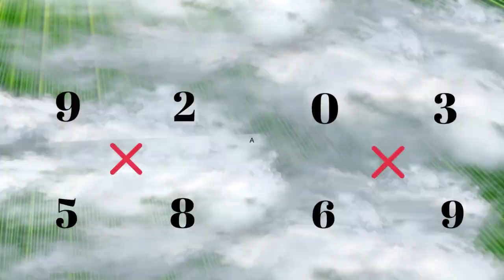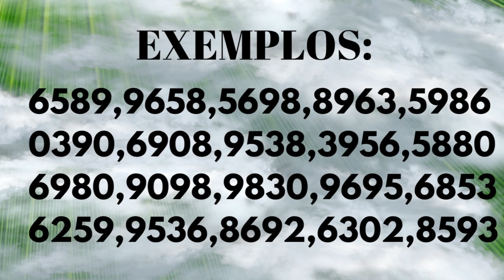Jogo do bicho palpites para o dia 06 para todas loterias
PROMOTOR MARKS

100% Online
100% Seguro
100% Confiável

Para conferir seus jogos você será colocado em um dos nossos grupos

OBSERVAÇÃO:

Devido ao tempo não atendemos ligações mande uma mensagem para o  WhatsApp que retornamos

PROMOTOR MARKS